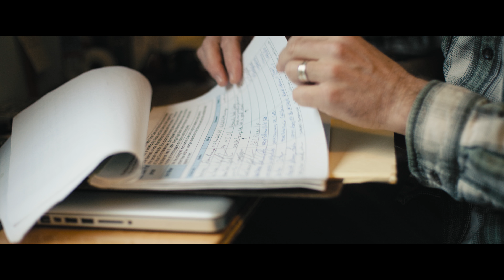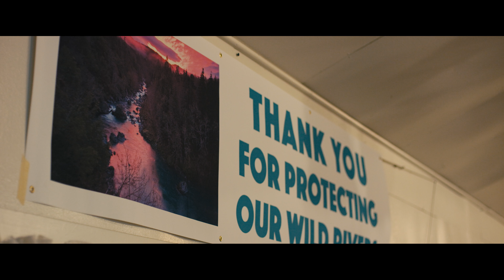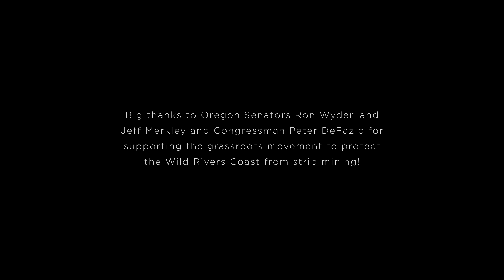Together Against The Mines - A River Steward Story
Just seven miles upstream from River Steward Dave Lacey’s home in southern Oregon a foreign owned mining company was quietly working to develop a nickel strip mine on public lands. The mine would sit in the headwaters of two important wild salmon and steelhead streams. Learning about the poor environmental track record of the hard rock mining industry (the most toxic polluting industry in the United States) Dave and the Native Fish Society’s staff embarked on a three year campaign that ultimately sought to stop not one, but three proposed strip mines before they could irreversibly damage some of the wildest country, cleanest water, and healthiest wild salmon rivers on the west coast.

Working with his local community, Dave canvassed his watershed going door to door with a petition against the mine, (later joined by River Stewards James Smith and Sunny Bourdon) they worked with the Native Fish Society to host events raising awareness about the mines in their rural communities, built local business and brewery coalitions to weigh in during public comment opportunities, gained the support of local city councils and their county commissioners, rallied hundreds of neighbors to turn out to pivotal public hearings, and flooded the public agencies and decision makers with over 64,000 supportive comments.

Thanks to this immense and wide ranging support, Oregon Congressman Peter DeFazio and senators Ron Wyden and Jeff Merkley introduced legislation for permanent protections and secured the maximum protections the Department of the Interior can provide to discourage mining — a 20-year mineral withdrawal safeguarding 101,000 acres of public lands. Signed in 2017, this mineral withdrawal will not only help protect these public lands, it also protects the salmon studded rivers and communities found downstream.
The Native Fish Society is a truly grassroots organization and it is individuals like you that enable their community of River Stewards to protect their homewaters.

Directors: Jason Fitzgibbon & Mark Sherwood
Cinematography/Editing/Color Grading: Octave Zangs
Original Soundtrack and Sound Design by: Octave Zangs

Produced by Zangs Films.

Shot on RED Epic Dragon.